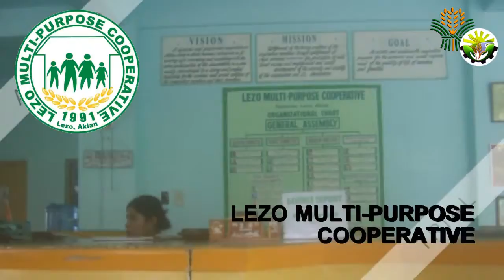LEZO MPC Gawwad Saka 2019